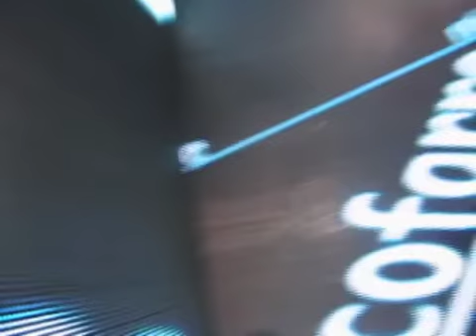ニコファーレ内映像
ニコファーレ説明会に行ってきました。その時のデジカメで撮った映像です。